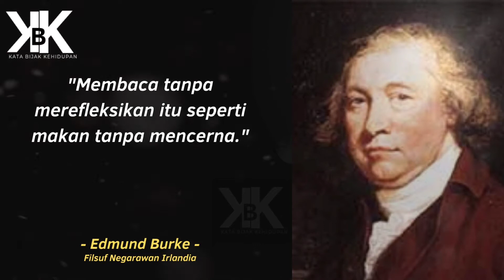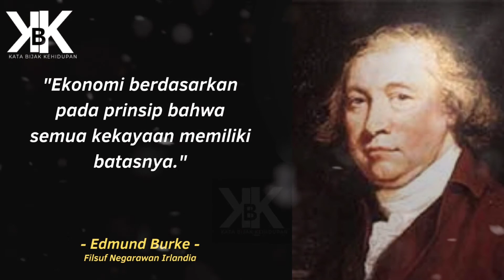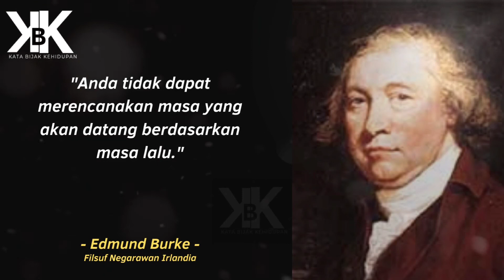Kata Bijak Quotes Motivasi Inspirasi Kehidupan Filsuf Negarawan Irlandia | Kata Bijak Edmund Burke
Video tentang kata bijak, quotes motivasi, inspirasi kehidupan, kata kata bijak, kutipan bijak.
Kumpulan kata ini adalah kutipan terbaik dari berbagai sumber. Harapan kami kata bijak dan quotes motivasi ini akan memberikan inspirasi kehidupan yang baik bagi anda. Serta bisa menjadi renungan dalam mengarungi kehidupan. Karena bijak adalah pilihan, mari tentukan pilihan untuk menjadi bijak setiap hari.

Semoga bermanfaat dan terimakasih untuk telah menonton video yang ini dan yang lain. Harapan kami anda menikmati kata bijak quotes motivasi dan inspirasi kehidupan dalam video ini.

Mari kita bertegur sapa di kolom komentar sungguh kebahagiaan tersendiri bagi kami untuk bisa mengenal anda.